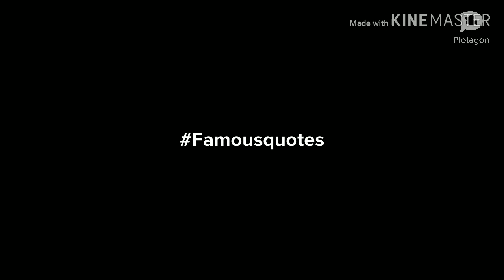এক বার হলেও দেখবেন please